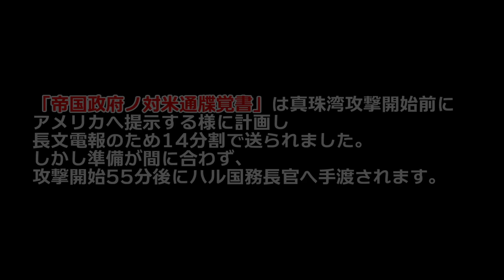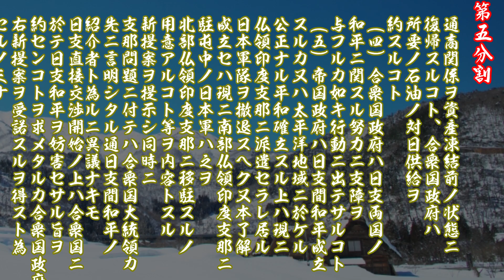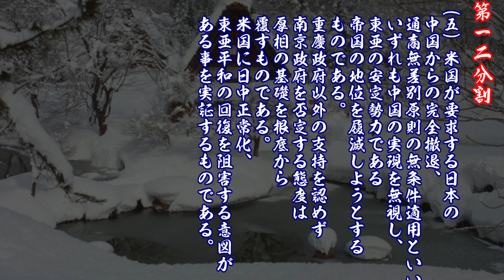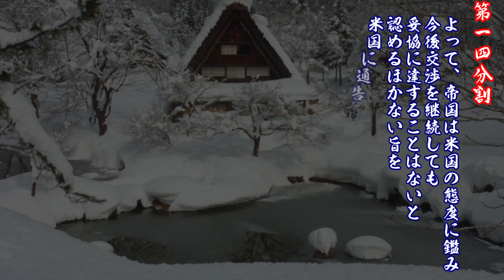【対米最終覚書】 VOICEROID 及び ガイノイドトーク 読み上げ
8月22日公開予定の「日本海底ケーブル史第一三章」では
「遅れた対米最終覚書」をテーマにしてます。
それに関連し資料として「対米最終覚書」の原文及び現代語訳の
読み上げ動画を投稿するものです。

00:00 前提
00:25 原文読み上げ
11:33 現代語訳読み上げ

「ハル・ノート」へ至る経緯を知っておくと内容が把握しやすいです。

この「対米最終覚書」が真珠湾攻撃に間に合わなかった為、
アメリカより「卑怯な日本のだまし討ち」として喧伝され、
アメリカが一丸となって太平洋戦争に参戦します。